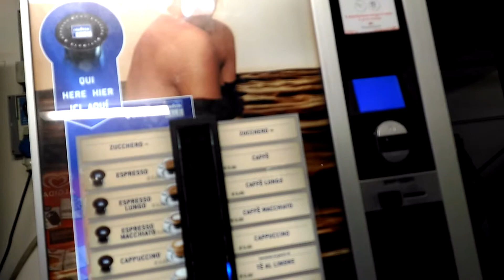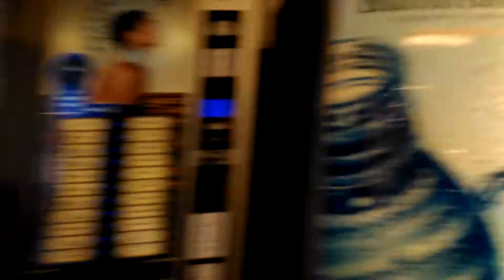Going to my office